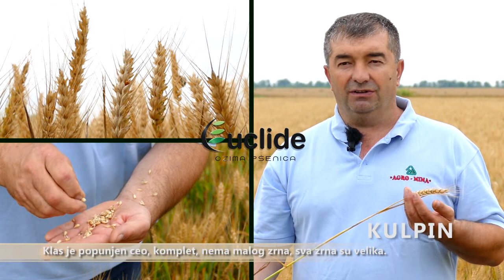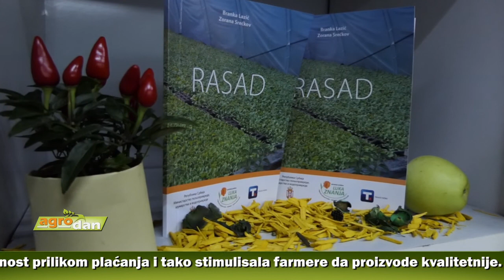AgroDan_26.10.2017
Paljenje biljnih ostataka nakon žetve, i pored zakonske zabrane, i dalje uobičajena praksa domaćih ratara. Spaljivanjem strnjišta zemljište ostaje bez korisnih organskih materija.

Mleko u Srbiji, prilikom otkupa, mlekare ne kontrolišu na prisustvo hormona, teških metala, pa ni aflatoksina. Nezavisna laboratorija omogućila bi bolju kontrolu, obezbedila regularnost prilikom plaćanja i tako stimulisala farmere da proizvode kvalitetnije.

Stimulativne subvencije za ovčarstvo utiču na povećanje stočnog fonda. Poljoprivrednici iz okoline Despotovca koriste pogodnosti koje pružaju opština i država.

U proizvodnji paprike navodnjavanje neophodna agrotehnička mera. U suprotnom, ne može se garantovati visok prinos i kvalitetan rod.

Proizvodnja rasada u organskoj poljoprivredi jedan od najtežih i najvažnijih poslova. Publikacija profesorke Branke Lazić, sadrži sve što proizvođači treba da znaju kako bi taj posao uspešno obavili